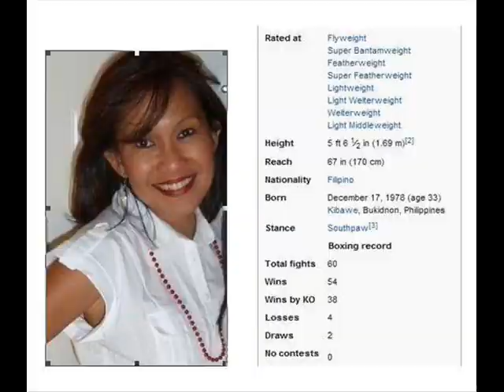A Boxing Bout by the Beach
Constantly competing relentless rivals, Z and Leah duke out their differences here-- in a bout of boxing! Thanks to the Hohenstatt crew for the very padded (hence, very painless) and very pretty red boxing gloves!